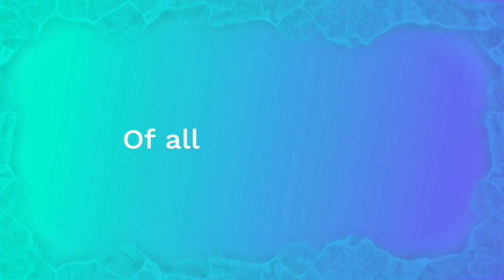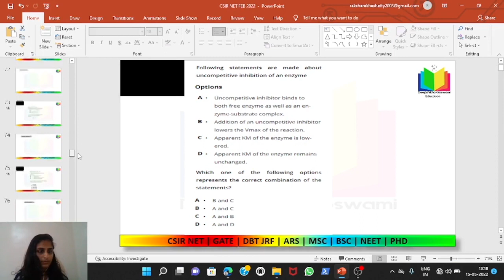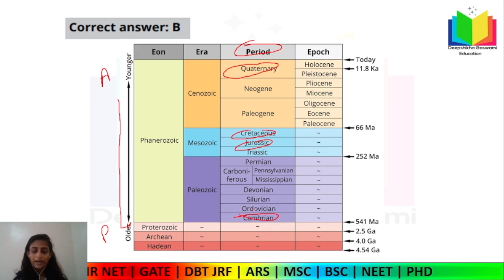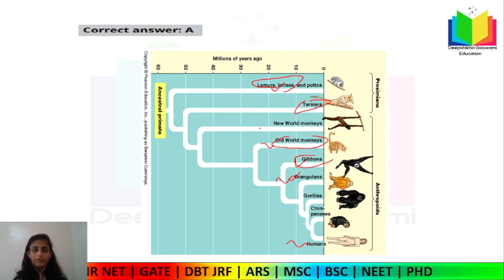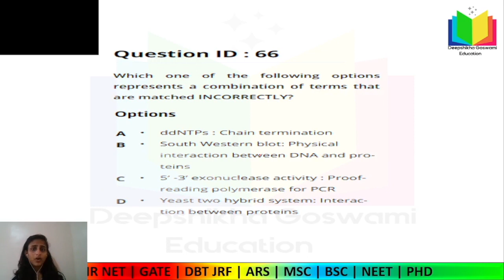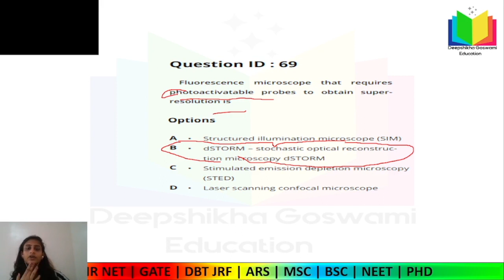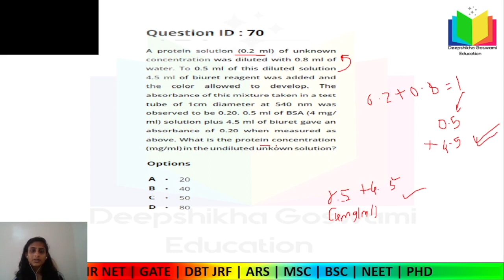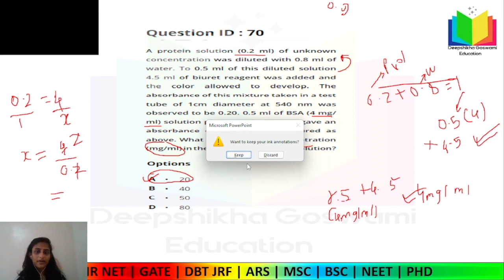PREDICT CSIR NET 2022 PROGRAM | LIVE TEST 5 | REAL TIME RANKING | TARGET CSIR NET 2022 UNDER AIR 100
DISCUSSION ABOUT - PREDICT CSIR NET 2022 PROGRAM | LIVE TEST 5 | REAL TIME RANKING | TIMER BASED | TARGET CSIR NET 2022

SURE SHOT SERIES IS BACK | SURE SHOT MARKS IN 10 MINS | EXCLUSIVELY FOR CSIR NET 2021 GATE 2022

BIOCHEMISTRY FOR CSIR NET GATE ARS IIT JAM ICMR DBT MSC BSC | ATOMS MOLECULES ELEMENT MATTER ATOaMIC NUMBER ATOMIC MASS ISOTOPES ISOBARS ISOTONES RADIOACTIVE DECAY

SOURCE - WILSON & WALKER

GATE EXAM
GATE LIFE SCIENCE
GATE BIOTECHNOLOGY
GATE CHEMISTRY
GATE 2022
DBT JRF
ICMR JRF
TIFR
JNU
AIIMS
PHD
MSC
BSC
UPSC
ARS
ICAR
BOTANY